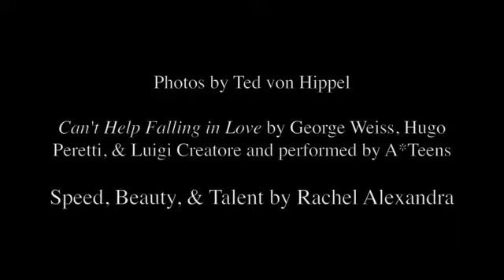Falling in Love with Rachel Alexandra at the Haskell Invitational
My wife and I fell in love with Rachel Alexandra even before we attended the Haskell Invitational at Monmouth Park.  I took these photos of the beautiful and amazing filly when she was schooling in the paddock two days before the Haskell and during the very exciting race.  It was a moving experience to be so close to such greatness.  This is the 640x360 pixel format for a total of 37 MB.  A lower resolution version ( 480x272 pixels, 21 MB) is also available.